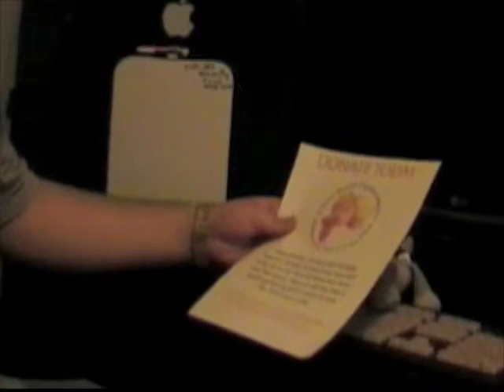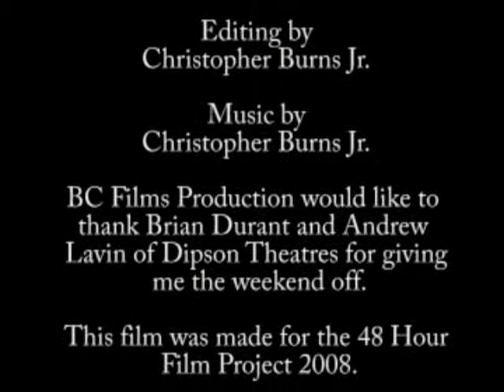48HFP - Play-Time (Buffalo 2008)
Film for the 48 Hour Film Project, Buffalo 2008.
Character: Jason or Judy Guirdano
Prop: Cardboard Box
Line: "I'm sorry. It won't happen again."
Genre: Drama